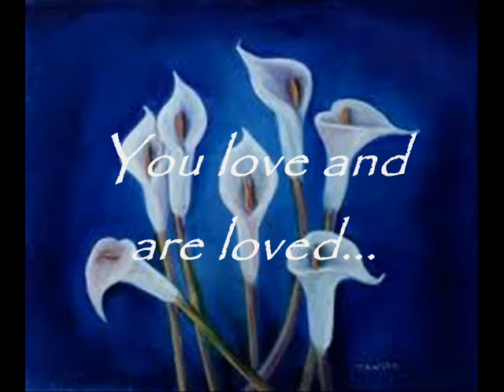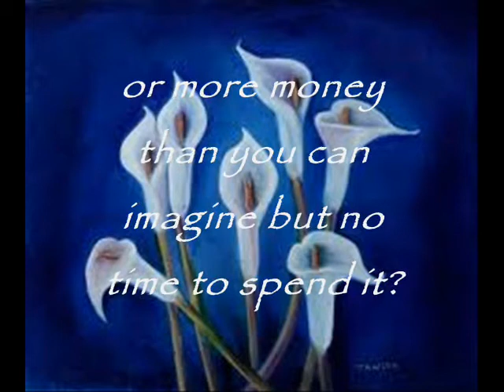2012 AWC Day 18 - When It All Stops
The April Write 2012 Poets Jubilee Olympiad - a month long group writing exercise hosted by Angela Edgar celebrating National Poetry Month.